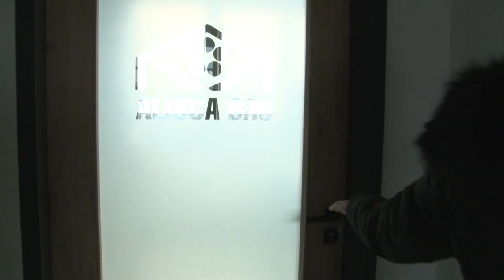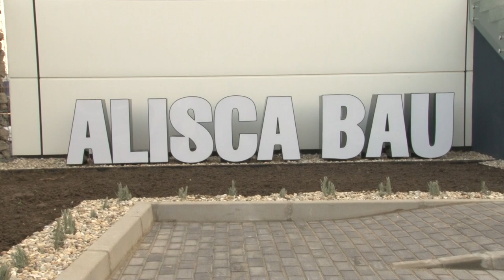Új telephelyet és szerelőüzemet avatott az Alisca Bau ZRT Pakson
Közel 400 millió forintból építtetett új szerelőüzemet és telephelyet az Alisca Bau Zrt. Pakson. A beruházás 70%-át az állam támogatta. A fejlesztéssel a cég könnyebben vészeli át a mostani, nehéz gazdasági helyzetet is.